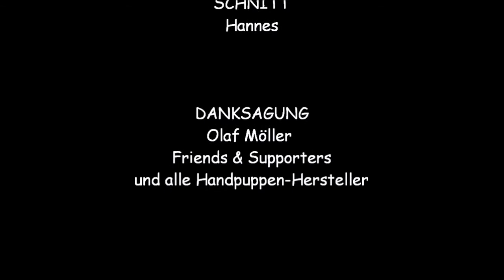Hannes Handpuppenbau Tipps Nase Teil 2